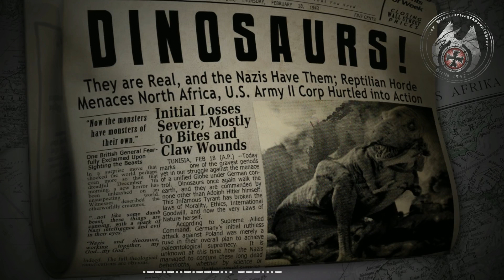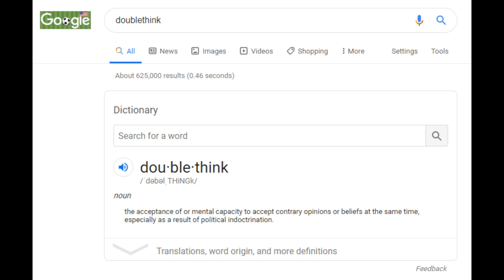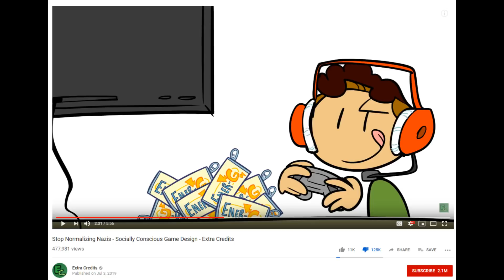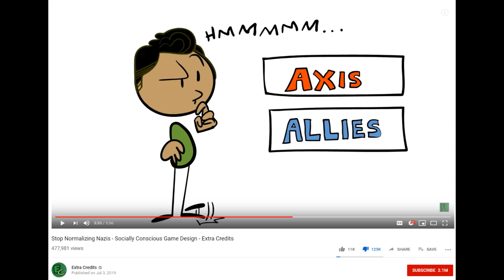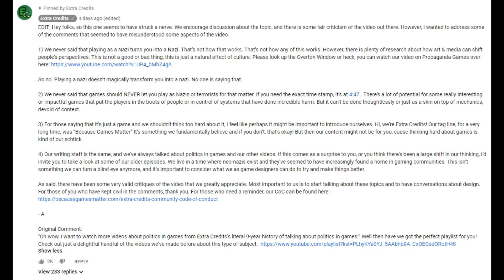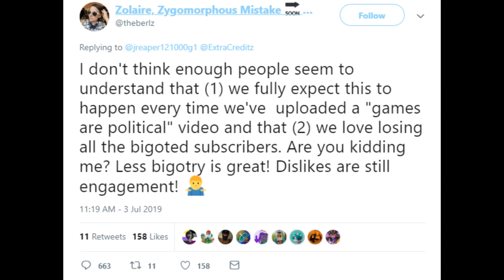Extra Credits Thinks Gamers Are "Bigots"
Today we move into part 3 of the Extra Credits Nazi controversy as they make a statement in which they double down, all the while their community manager decided to refer to those who unsubscribe from their channel or dislike the video as "Bigots."